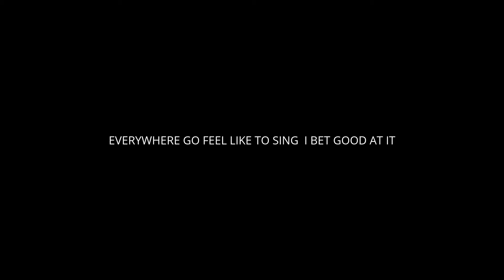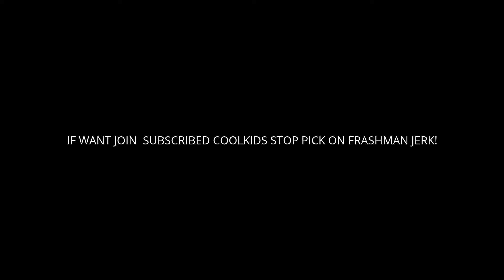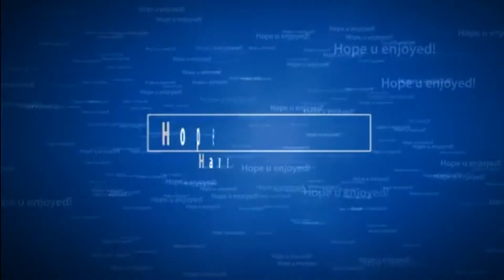solo song dabsEVERYWHERE STREETS BY GUARDIAN